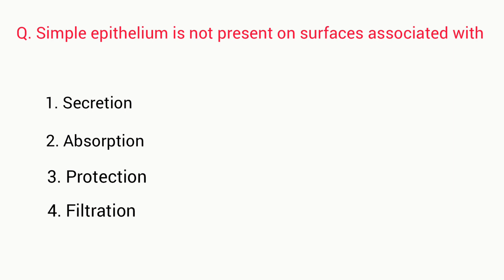Simple epithelium is not present on surfaces associated with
Q. Simple epithelium is not present on surfaces associated with

1. Secretion
2. Absorption
3. Protection
4. Filtration

Answer : 3. Protection